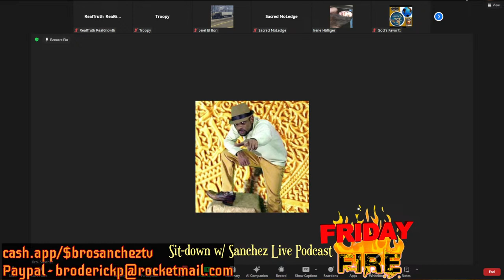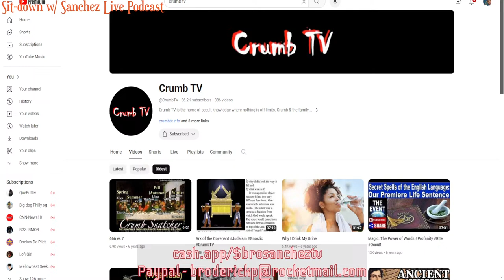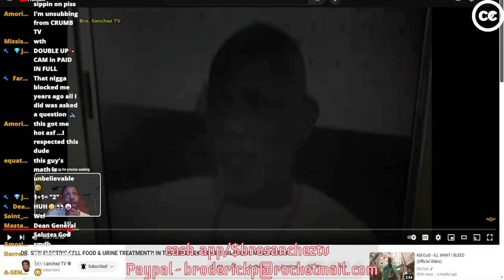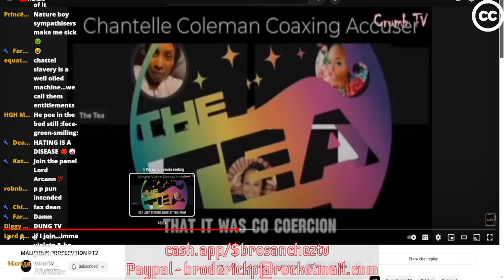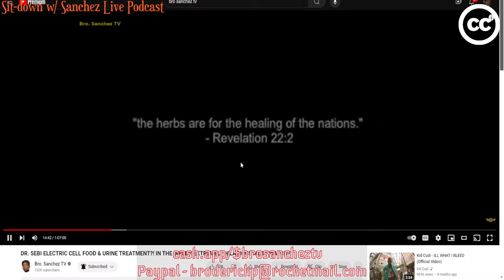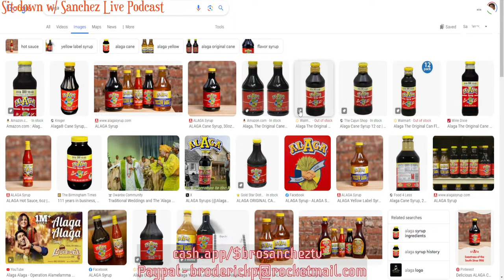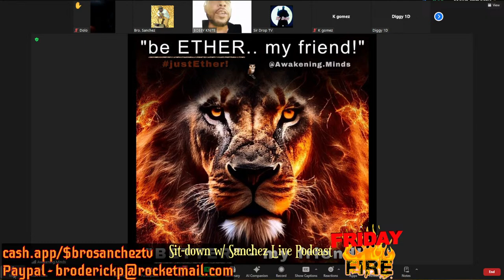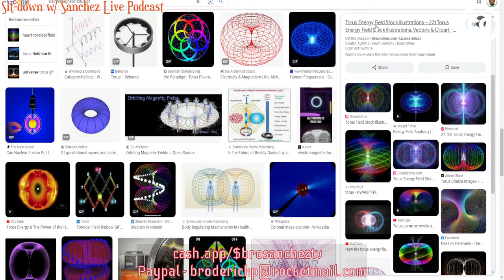Responding to Bum TV